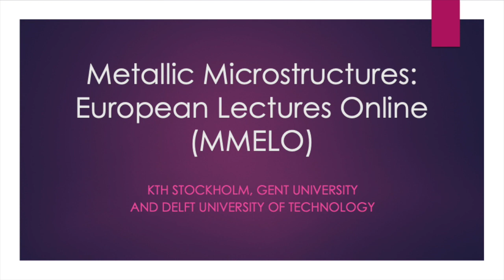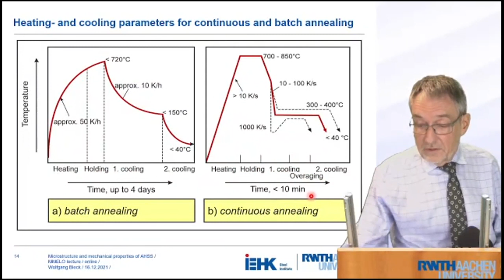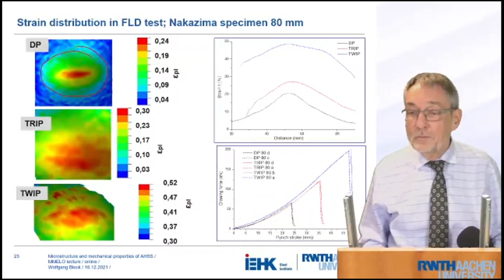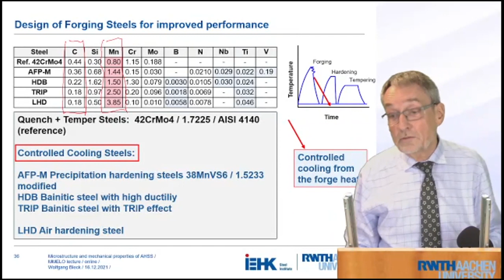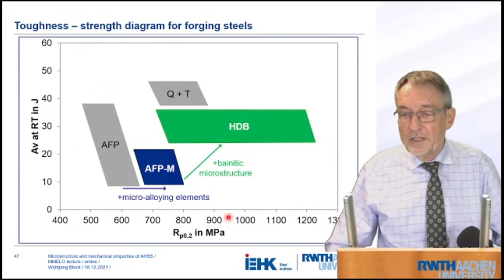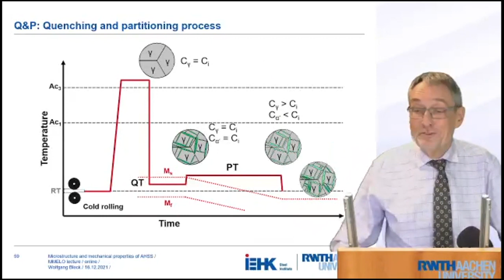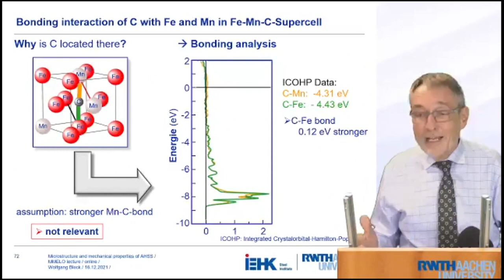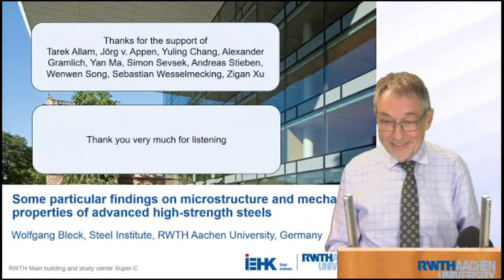Particular findings on structure & properties of advanced, strong steels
Lecture by Professor Wolfgang Bleck, in a series entitled "Metallic Microstructures", organised by KTH Stockholm, Gent University and Delft University of Technology.

After introducing the large set of characteristics of steels and the history of steel manufacturing in modern times, he talks of the concept of advanced high-strength steels, cold formable sheet steels, new forging steels, medium manganese steels, high manganese TWIP steels, and ends with a discussion of developments in progress and likely to make major contributions to the creation of new alloys.